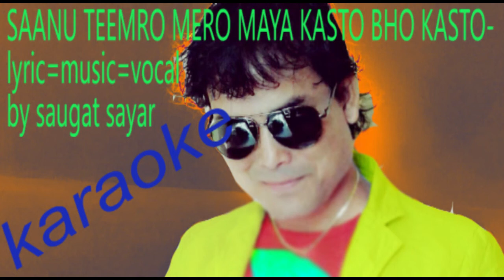SAANU TIMRO MERO MAYA KASTO BHO KASTO BY SAUGAT SAYAR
saugat sayars heart touching songs  karaoke-sanu timro mero